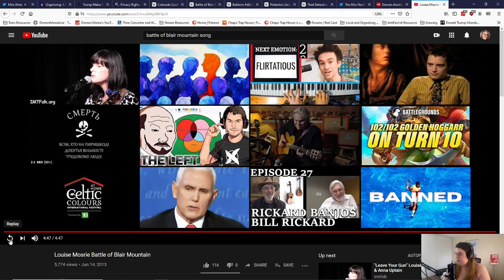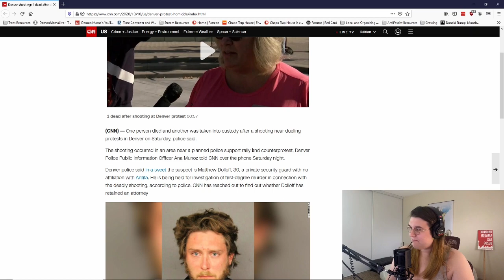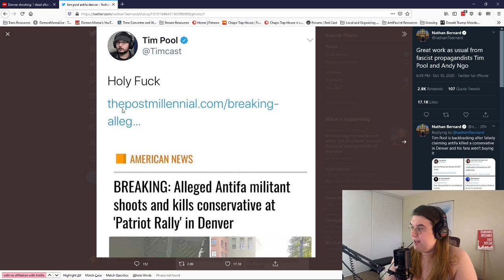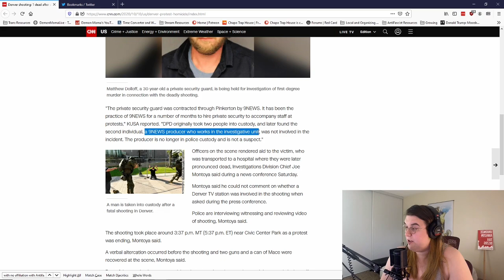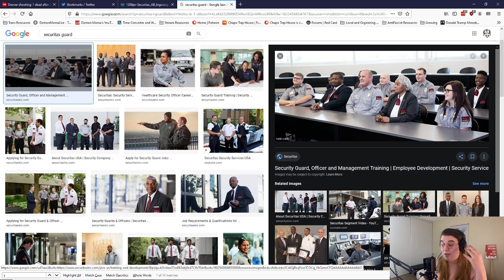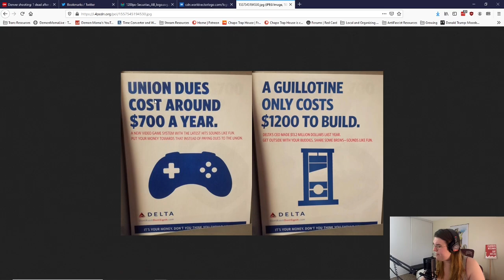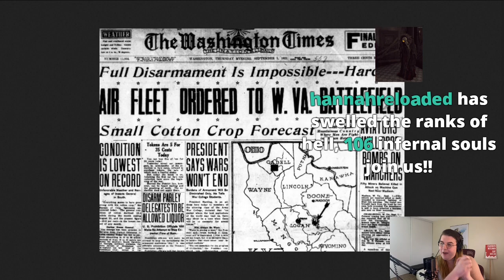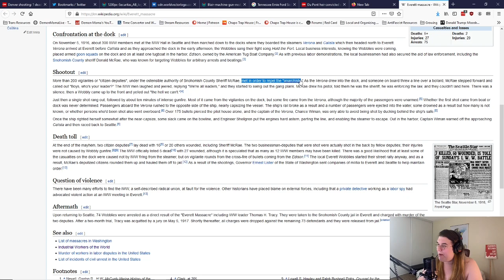HistoryMama!: The Battle of Blaire Mountain and American Labor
In this episode, Demon Mama explores the wild history of the Battle of Blaire Mountain, one of the most important moments in American Labor History that almost no Americans know about...